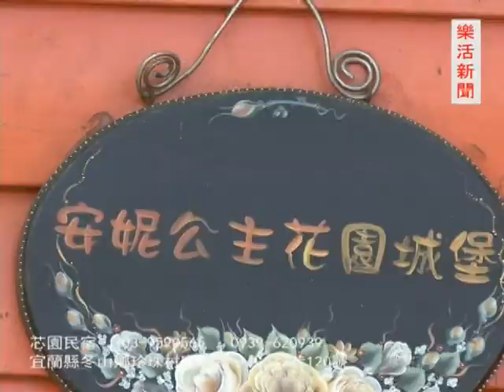宜蘭民宿~芯園主題城堡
夢幻城堡兒時的夢想在這裡實現浪漫與溫馨